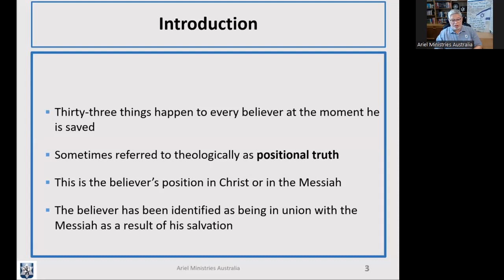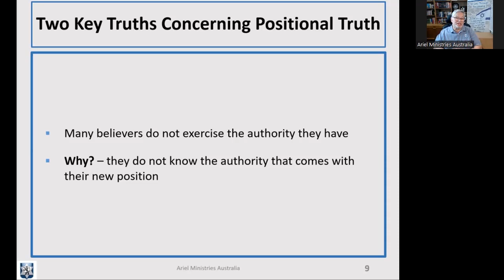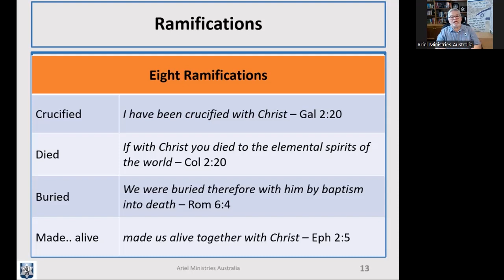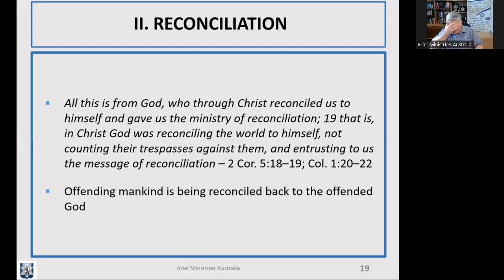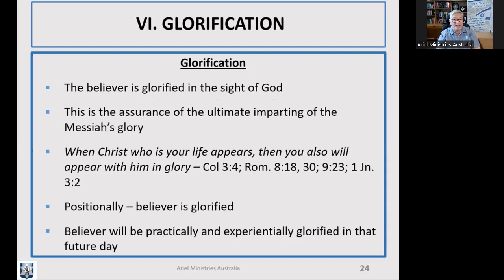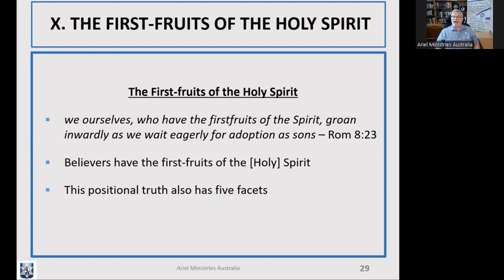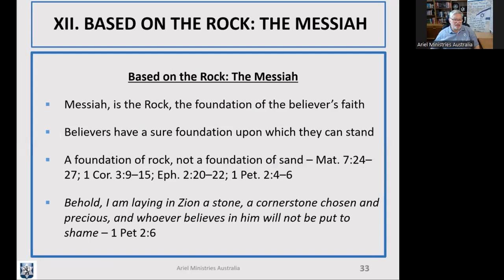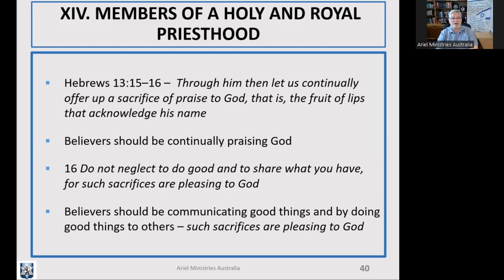Thirty Three Things: A Study of Positional Truth (Part 1)